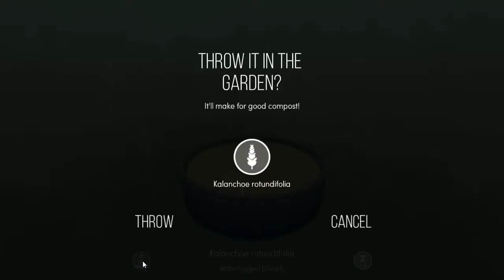[Viridi] Play day-1 (Steam Free Game)